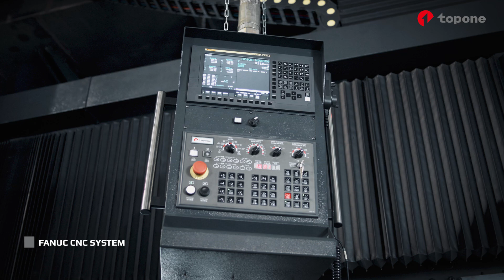Double Column Machining Center.Double Column Grinding Machine.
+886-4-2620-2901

TOP-ONE Machinery Co., Ltd.
We are a leader Taiwanese machining center manufacturer. With over 30 years of experience in this industry, we provide many types of machines, inucluding the main ones are knee type vertical milling machine, alloy wheel CNC lathe, bed type milling machine, column machines, CNC grinders and etc for our customers worldwide. We also aim to fulfill many of our customers' requests for quality and machine modifications.
SK-5010 Double Column Machining Center
Thermal Stability: Box type design effectively resists thermal displacement and bending deformation, ensuring stable machining performance even under challenging conditions.
Enhanced Column Spacing: Extra wide distance between columns provides increased stability and support for precision machining tasks.
Expanded Machining Capacity: The extra wide span between box ways on each column and the movable crossrail significantly boosts machining capacity, allowing for versatile and efficient operations.
The box type design greatly resist thermal displacemtnt and bending deformation.
The Extra Wide Distance Between Columns.
The extra wide span between box way on each columns and moveable crossrail increase machining capacity.
Offering customized specifications for specific machining needs

# DoubleColumnMachiningCenter # CNCVertical AlloyWheelDiamondLathe # DoubleColumnGrindingMachine.